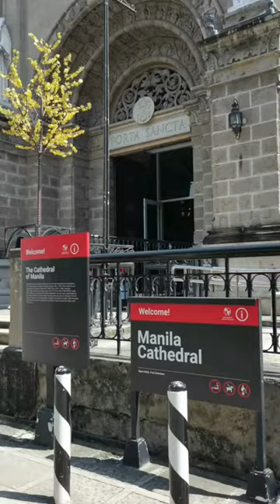Belfry Cafe in Intramuros